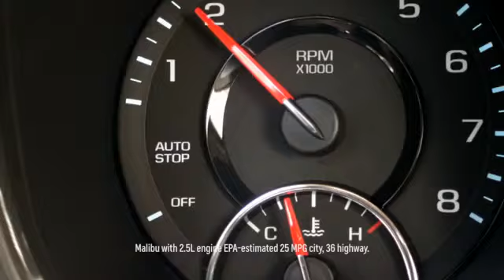Picture Day - 2014 Malibu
Shaw GMC
4620 Blackfoot Trail SE, Calgary, AB, T2G 4G2

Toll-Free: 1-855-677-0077